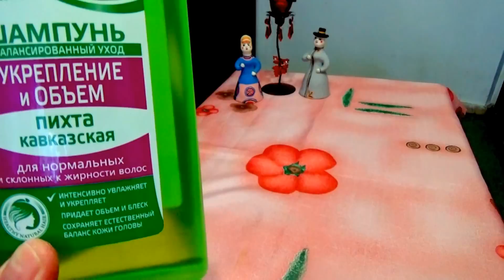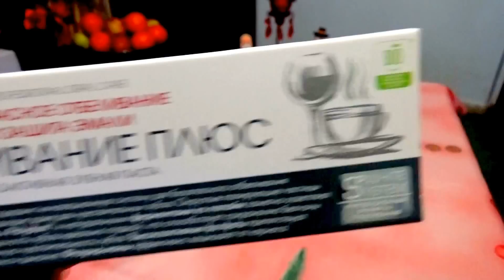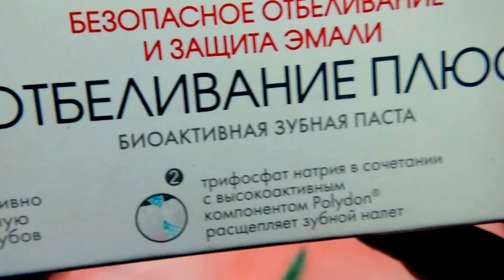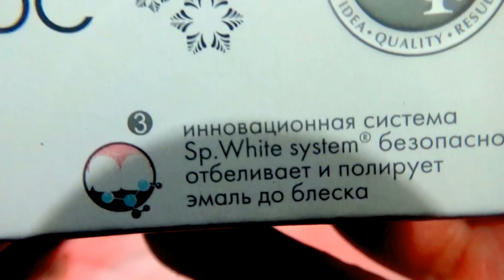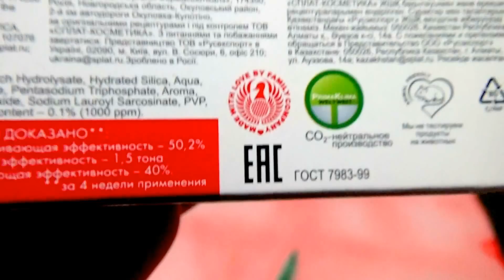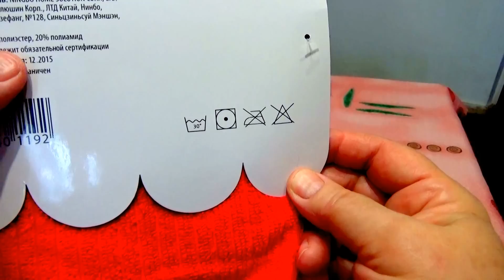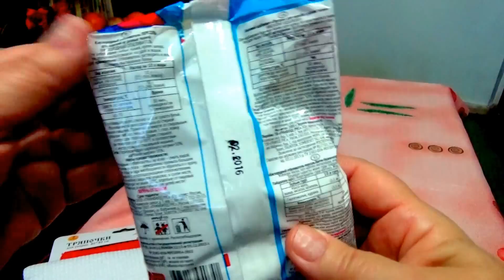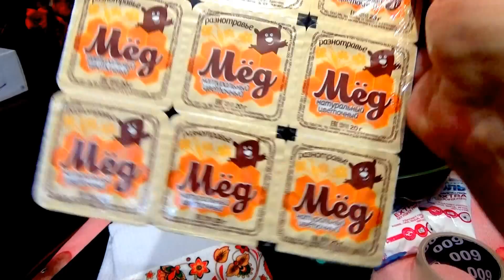fix price. покупки, март, 2, 2016 г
Фикс Прайс Март . ч. 2, 2016. Покупки в FIX PRICE - Самые дешёвые,  интересные новинки из fix price. мне удалось приобрести шампунь. с эфирным маслом пихты, отбеливающую  биоактивную пасту., вафельное полотенце из хлопка с красивым орнаментом., жидкое  мыло Алоэ из серии Русское поле, совок для мусора,папки для документов, кислородный отбеливатель - Персоль. сок - яблоко с мякотью персика- 1 л.. мёд натуральный - 9 ванночек по 20 г. пищевая плёнка - рулон.